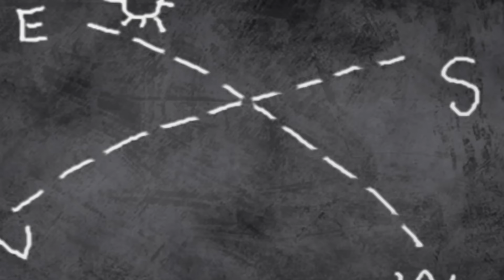Empathy and Compassion Kathu stories for kids ★ Value education stories for children in Malayalam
Compassion and Empathy ★ Good moral stories for kids with Kathu and Appu ★ Banu Bablu action nursery rhyme ★ Value education cartoon video from the house of Kathu ★ Lyrics of the nursery rhyme is below to sing along ♥ Please don't forget to SUBSCRIBE US

00:09 | 06:00 | 09:41

1) Anukamba Empathy | 00:09
2) Dhimmada dhimmad Banu Bablu song | 06:00
3) Broadmindedness Vishalamanaskatha | 09:41

★ Lyrics of the baby song
Dhimmada dhimmada dhimma thakkida
Dhimmada dhimmada jeeyanjam
Dhimmada dhimmada jeeyanjam

Vadakku ninnum Banuvarunne
Midukkiyaya muyalkkutti
Ival kusruthikkari muyalkkutti

Vadakku ninnum Banuvarunne
Midukkiyaya muyalkkutti
Ival kusruthikkari muyalkkutti

Dhimmada dhimmada jeeyanjam
Dhimmada dhimmada jeeyanjam

Thekkunnayya Bablu varunne
Karadikkuttan kenkeman
Thekkunnayya Bablu varunne
Karadikkuttan kenkeman

Banoom Babloom koodechernnal
Kaakruthi kookruthi melankam
Kusruthikkaliyude melankam

Dhimmada dhimmada jeeyanjam
Dhimmada dhimmada jeeyanjam

Kizhakkuninnuvarunnathu kando
Kanakkumastar muyalachan
Addehathin ponmakalane
Banukkutti kalikkutti
Eee kusruthikkari muyalkkutti

Dhimmada dhimmada jeeyanjam
Dhimmada dhimmada jeeyanjam

Vadakku thekku kizhakku padinjaringane
Dikkukal nalunde
Ingane dikkukal nalunde
Ingane dikkukal nalunde

Dikkukal nalunde
Ingane dikkukal nalunde
Ingane dikkukal nalunde

Kizhakku nithyam sooryanudikkum
Padinjaraneyasthamanam

★ Empathy Kathu story
This story is from the first volume of Kathu, Kathu 1. The yellow oriole chick was bored by sitting alone in the nest. He saw a herd of white birds flying away. The spectacle makes him too confident and he decided to test his little wings. The birdie jump out and managed to have his first flying experience. He became soo happy and flew a little far. After some time the birdie was exhausted and eventually fell down in front of Kandan. What happened next? Watch this story of compassion

★ Broadmindedness
This story if from the latest version of Kathu, Kathu 4. Kathu and Appu were kidnapped and dropped in the middle of a thick forest. In their attempts to go back home, Kathu and Appu got engaged with a series of adventures. In a busy restaurant, they have an encounter with a wild cat. The big predator beat Kathu down but fortunately, there was a thunderstorm and Kathu managed to save herself. But once the rain stops they saw the villain, seriously injured under a fallen tree. Kathu and Appu look each other. What should they do ? Watch this story of Broadmindedness.

★ Kathu
Kathu the superhit Malayalam animation series is a compilation of kids stories and baby songs. Kathu the cute kitten is the central character of this animation movie. Appu the squirrel and three grasshoppers are her best friends. Their pranks and plays make the songs and stories of this cartoon series.

Kathu is a family story. The core theme of Kathu is the essential life values that ever kid should know. This video is a compilation of the stories of Empathy and compassion.